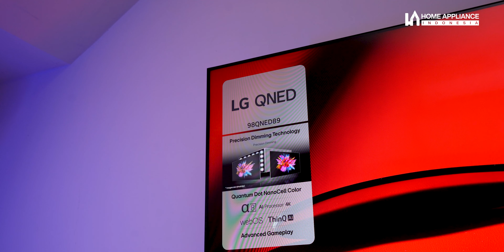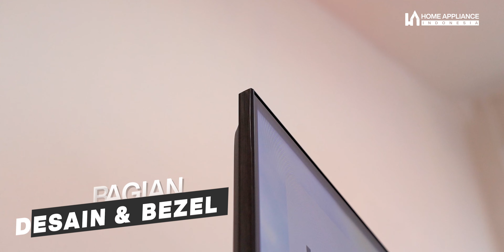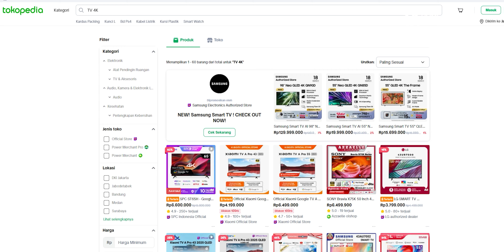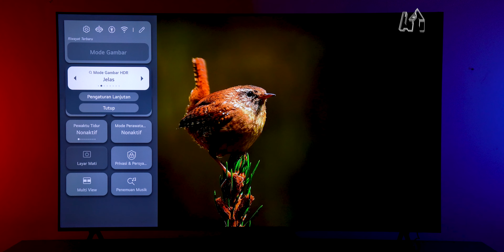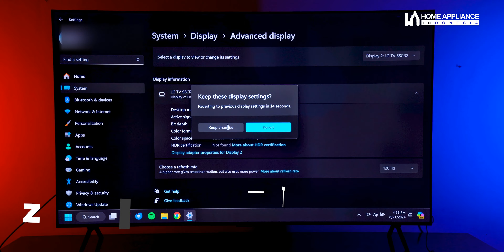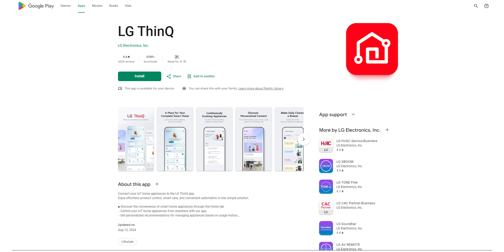REVIEW SMART TV LG 98QNED89TSA | Gede, Mahal, Yakin Beneran Bagus?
Hai Homies! Buat kalian yang lagi cari TV dengan layar besar, kualitas gambar yang super oke, serta fitur canggih, TV ini adalah solusinya! Dengan teknologi AI Picture Wizard dan prosesor α8 AI Processor, TV ini memastikan pengalaman menonton kalian ga bakal tertandingi, baik untuk film, acara TV, ataupun gaming sekalipun. Penasaran, keunggulan lain yang bikin kalian takjub? tonton videonya sampai selesai..

▶ TIMESTAMPS
00:00 Intro
00:16 Opening
00:32 Dimensi
00:55 Desain & bezel
01:22 Port
02:12 Reoslusi Layar
03:43 Fitur Gambar & Support Game
04:51 Desain Audio
06:01 Test Audio
08:48 Fitur Thinq
09:11 Harga
09:35 Close